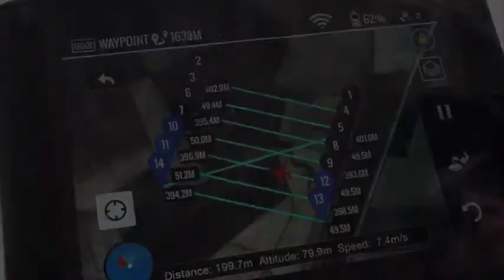Aerial Gordion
Ongoing archaeological research of the cultural landscape around the Iron Age Phrygian capital of Gordion using the DJI Phantom 2 Vision +.